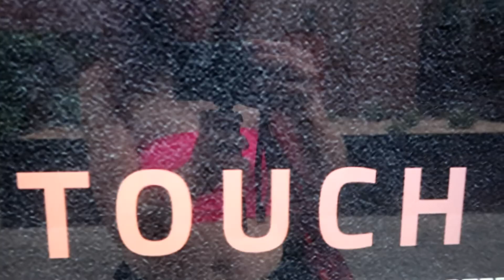Red Tango goes dancing in the desert.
Traveling tango dancer Red Tango goes to great lengths to find a good dance on the road. After a year and a half, she attends the first tango festival coming out of the pandemic in Tucson, Arizona and it is quite an emotional ride.